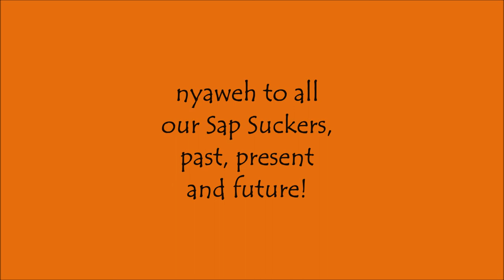Sap Suckers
Native American tribes in Ottawa County, Oklahoma, continue the tradition of maple sugar making. Paul Barton (Seneca-Cayuga) shares a brief history of how they are rekindling a sweet part of their culture. Recorded during their twelfth year of collecting sap. From the video series, Lives We Weave, a Cultural Celebration, produced with a grant from Administration for Native Americans and Eastern Shawnee Tribe of Oklahoma in 2022.